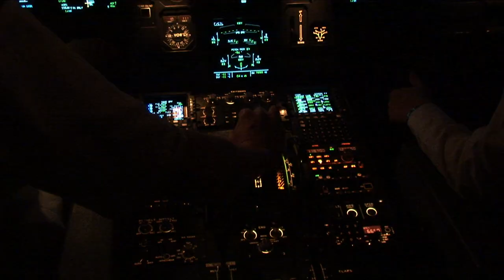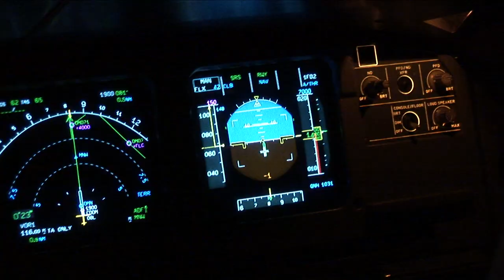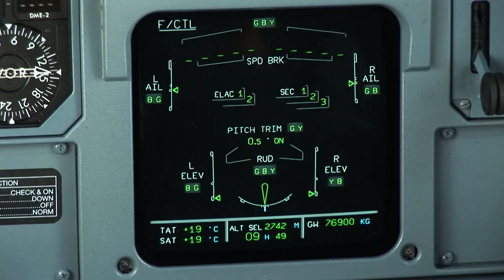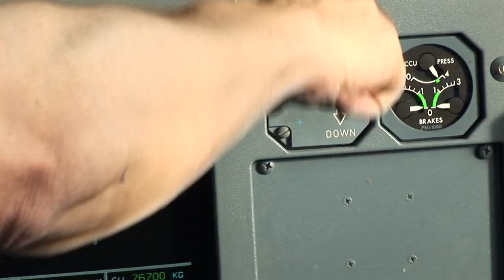PilotsEYE.tv - SPC | Santa Cruz de la Palma A320 "Air2Air Island" - Trailer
Trailer MUC - SPC

Mit dem (damaligen) Chefpiloten der Condor Thomas Lindner und seiner Co-Pilotin Patricia Gross geht es auf einen der spektakulärsten Flughafen Europas - La Palma. Die westlichste der Kanarischen Inseln zeigt sich im Bonus - professionell vorgestellt von Patricia, die bei der Landung in München auch noch die Landebahn im letzten Moment geändert bekommt.
Spannende und entspannende Momente auf der PilotsEYE.tv Produktion 2010.